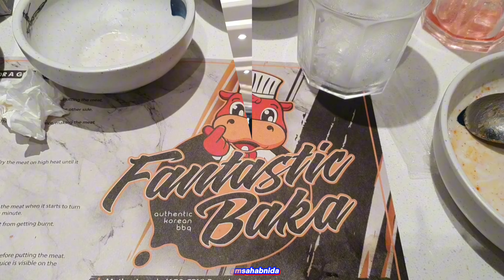Here the our tour in SM San Lazaro with Snack & Dinner Time at Fantastic Baka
Due to COVID-19

0:00 (Intro) Snack to Dinner Time at Fantastic Baka

19:54 Walk around at SM San Lazaro (Outro)

Use my Samsung Galaxy S10 Phone

This is my another one 2nd channel:
Kevin John Cristobal TV